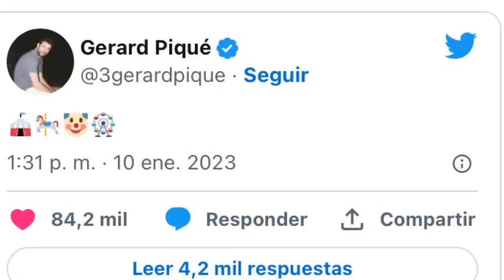ASI REACCIONA A LA CANCIÓN DE SHAKIRA CLARA LA NOVIA DE PIQUE DE NO CREER 😱😱